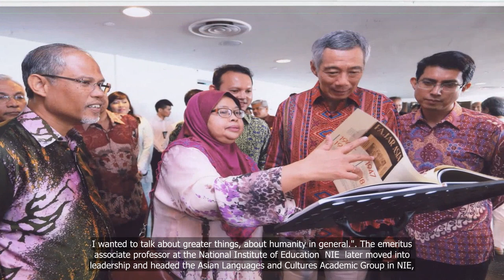Shanti Pereira, educator Hadijah Rahmat among 10 inducted into Singapore Women’s Hall of Fame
💗📌 Singapore